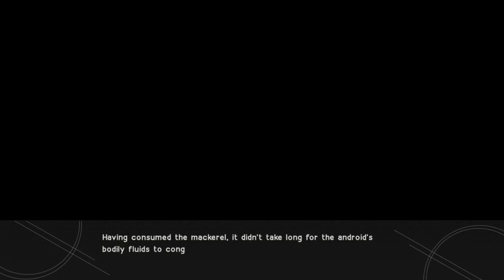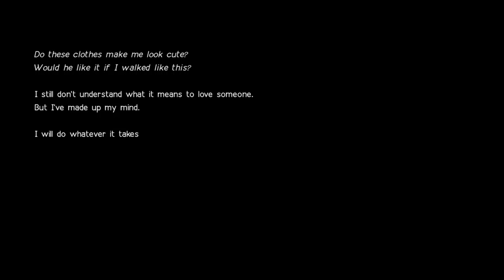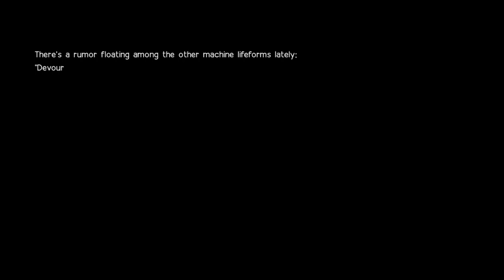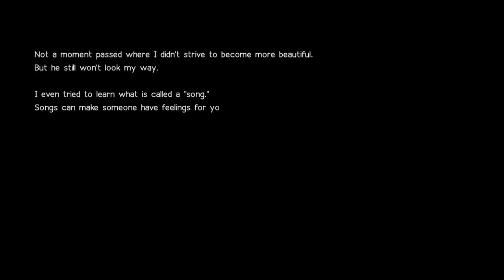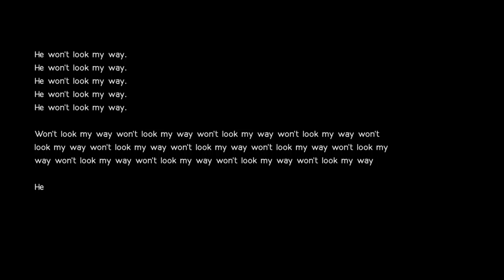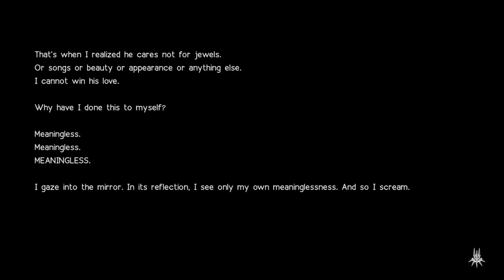NieR: Automata [16] Ending K // Second Look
Interesting how they're spicing up the second playthrough with some more insight. Good to see.

That Jean Paul certainly seems like a jerk. I have a feeling that something will happen if you wipe out the village, so I'll be solving that problem very shortly.

I imagine I'll feel guilty.